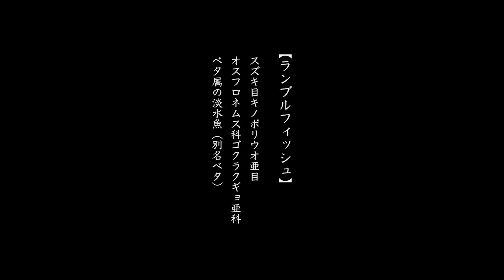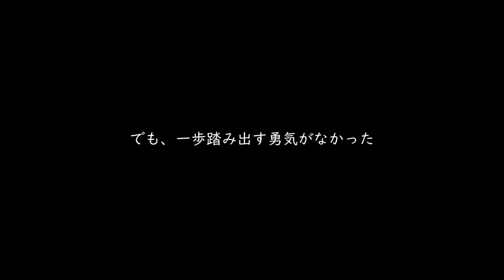映画「アスリート～俺が彼に溺れた日々～」7月26日（金）よりアップリンク吉祥寺ほか全国順次ロードショー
ストーリー
妻子持ちで元競泳選手の航平は、ある日突然、妻に離婚届けを突きつけられる。ショックの余り、酒に溺れて迷い込んだ新宿二丁目で、ゲイの美少年・悠嵩との運命的な出会いが訪れる。
男性相手にチャットボーイをする傍ら、アニメ作家を夢見る悠嵩は、病に倒れた父親にカミングアウトできずに思い詰めていた。
それぞれに大きな悩みを抱える二人は、互いを必要とし支え合うかのように、戸惑いながらも惹かれ合っていく…

出演：ジョーナカムラ、こんどうようぢ、田崎礼奈(notall)、中村文彦、みなもとらい、 いちる（Vipera）、美羽フローラ、海崎遥斗、橋本彩花 / 梅垣義明
主題歌:GOW「ねぇ、だって」
監督:大江崇允 製作:吉岡智子 企画・プロデュース:大橋孝史 プロデューサー:岩村修  馬場基晴 脚本:村川康敏 撮影:三浦大輔 録音:内田達也 編集:藤本裕貴 音楽:重盛康平 脚本協力:皐月彩 撮影/演出助手:角田行平 衣裳・ヘアメイク:小倉友花 制作進行:中村光耶 メイキング:寺島明智 製作:株式会社キャナル 制作プロダクション:モバコン株式会社 制作協力:株式会社ネクシブ 配給:株式会社パル企画
特別協力:特定非営利活動法人/一般社団法人日本セクシュアルマイノリティ協会
(C)2019映画「アスリート～俺が彼に溺れた日々～」製作委員会
（2019／日本／カラー／ビスタサイズ／89分）